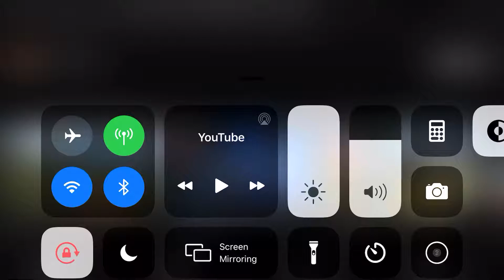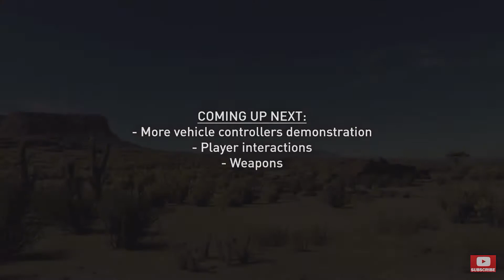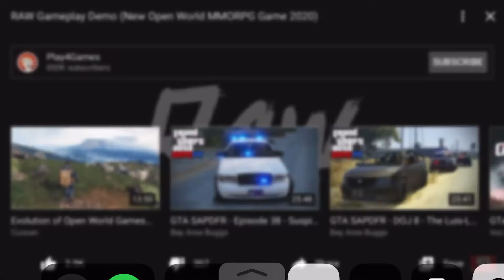Raw (Open World Game) 2020